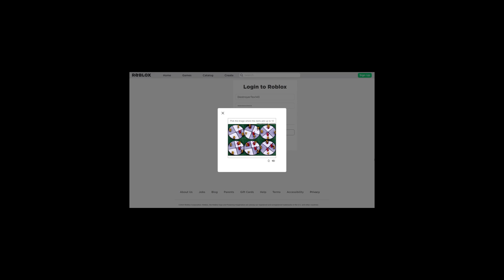roblox verification is broken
roblox pls fix PLS FIX